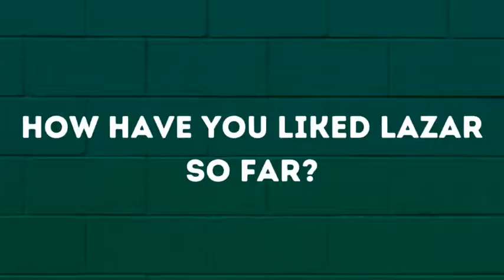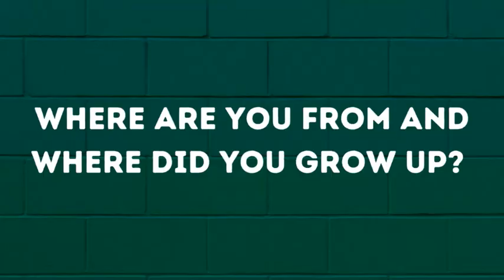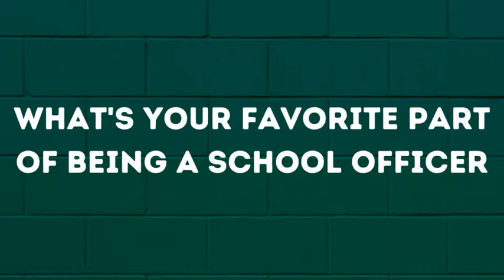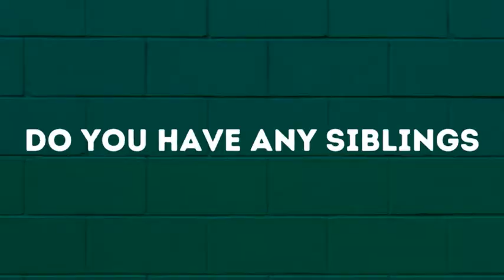Lazar's LNN Student Reporters Interview SLEO - Officer Steve Groseibl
Lazar Middle School Students Interview School’s New Special Law Enforcement Officer.

Class III Special Law Enforcement Officer (SLEO) Steven Groseibl has joined the staff at Robert R. Lazar Middle School in Montville Township, New Jersey for the 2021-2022 school year.

Officer Groseibl brings 25 years of experience with the New Jersey State Police, as well as additional background in public safety and security, to his new role as SLEO.

The introduction of this SLEO position in Montville Township Public Schools’ middle school was slated to begin in 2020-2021. However, due to the pandemic, it launched this past September, as part of the 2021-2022 school year’s goals and initiatives.

The Robert R. Lazar Middle School students call Officer Groseibl, “Officer Steve.”

Three students, 8th graders Giulia D’Uva, Karley Longo and Marilyn Vena, recently asked Officer Steve to sit down for an LNN (Lazar News Network) interview:

Q: HOW HAVE YOU LIKED LAZAR SO FAR?
A: “Lazar is great. Everybody here -- the students, the teachers, the faculty, the administrators -- have been awesome,” Officer Groseibl said.

Q: WHAT MADE YOU WANT TO BE A SCHOOL OFFICER?
A: “After a long career in law enforcement I thought I could be an asset to a school and to a community,” he explained. “I also have 5 children who all go to school, and a wife who is a school teacher so I thought it would be a great environment to work in.”

Q: WHAT IS YOUR FAVORITE PART ABOUT BEING A POLICE OFFICER?
A: “My favorite part about being a police officer is being able to help others. Especially those that need the help and are requesting help,” said Officer Groseibl. “That’s very fulfilling.”

An avid soccer fan, with five children who play soccer, Officer Groseibl grew up in Butler, NJ where he graduated from Butler High School in 1988. He lives with his family in Blairstown, NJ.

His children range in age from 13 to 19 years-old. He has four girls and one boy.

During his 25 years and 8 months as a NJ State Police Officer, Officer Groseibl worked throughout the state.  Most of his career as a state police officer was spent with the SWAT Team, the SCUBA Team and Special Operations.

In addition to serving as a commanding officer with the NJ State Police, Officer Groseibl also served as a liaison with other agencies including the Secret Service, Department of State and the FBI.

As a trooper, and a leader in the NJSP Tactical Patrol Team he also had the opportunity to protect several heads of state, including a number of individuals who have served as P.O.T.U.S. (President of the United States).

The veteran law enforcement officer serves in his role as an SLEO as both a member of the Montville Township Police Department, and an integral member of the Lazar staff. He works closely with the district’s other two SLEO team members: School Resource Officer (SRO) Scott McGowan -- who, in addition to being based at Montville Township High School (MTHS), also teaches the district’s L.E.A.D. (Law Enforcement Against Drugs) program at all five elementary schools -- and Officer Robert Vogt, who is based at MTHS.

Recently, Officer Groseibl, who is completing his first three months at Lazar, noted that his family has best prepared him for the needs, responsibilities and opportunities of serving as an SLEO in a middle school setting. He also noted that the Lazar staff and students are very welcoming, and that he is proud of the students and is excited to see the sense of ownership and pride the students take in their school.